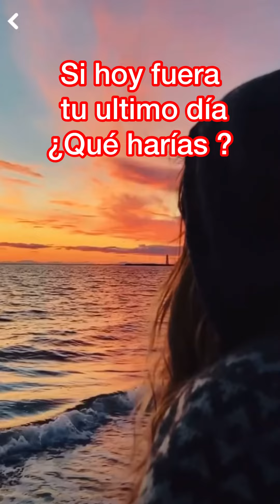Si hoy fuera tu ultimo día que harías ?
Es momento de soltar la tristeza la amargura la depresión y disfrutar cada instante de la vida